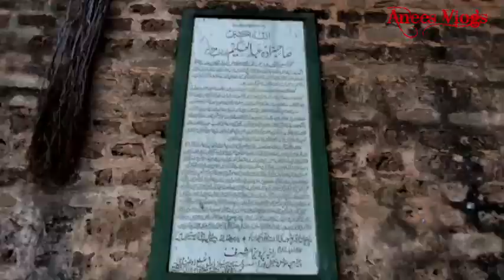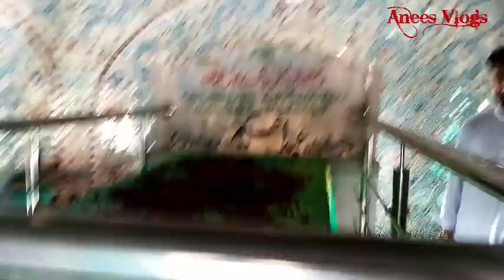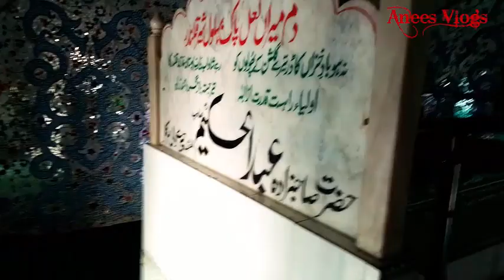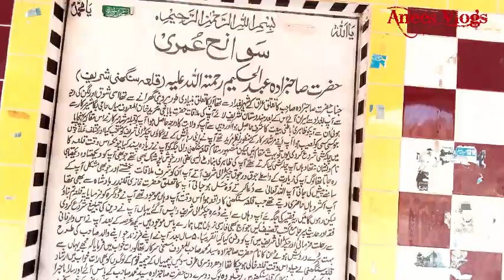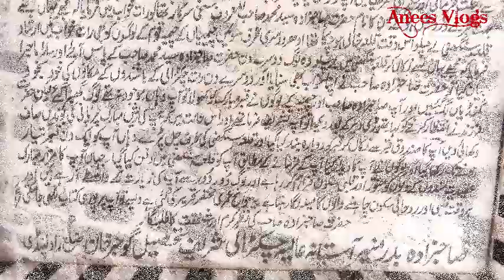Kallar Syedan to Sangni Fort | Sangni Qila Gujr Khan | Vlog # 11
Comments
Whatsapp Statuses
Funny Videos
Daily Routine
Thank You Viewers!